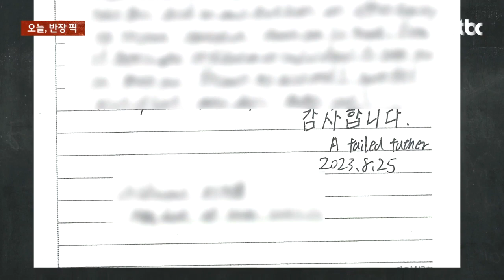"환경 좋은 한국에서 잘 살길"…9살 아이 버린 중국인 구속 / JTBC 사건반장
· '생활고' 30대 중국인, 9살 아들 공원에 유기
· '한국에서 잘 살길'…9살 아들 버린 중국인 구속
· 아들, 자신 두고 간 아빠 찾으려 공원 돌아다녀